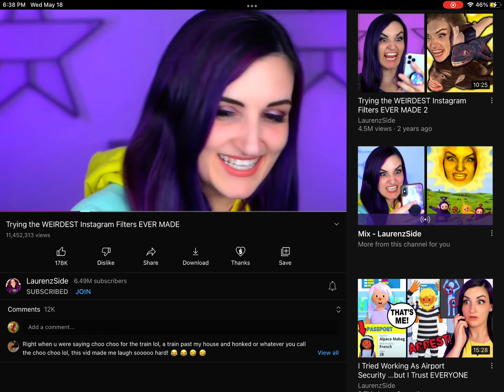May 18, 2022